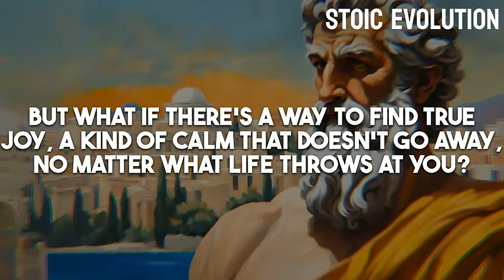The Ultimate Stoicism Guide to Building a Joyful Life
Find peace in turbulent times.

8 Ways How Kindness Will RUIN Your Life

3 Hours to Transform Your Life with Stoicism